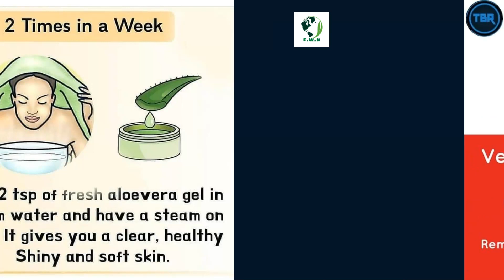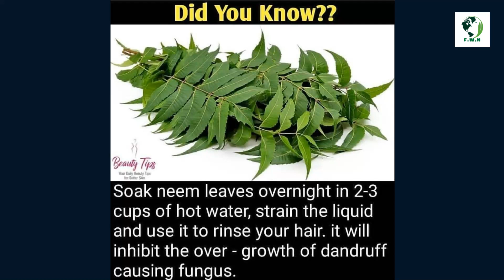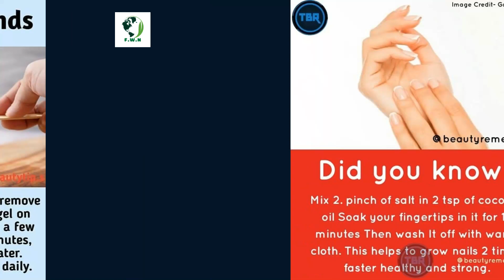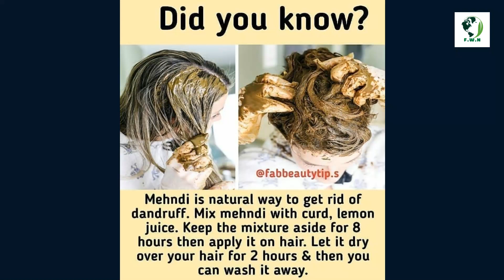Did you know II 33 Beauty tips II facts world